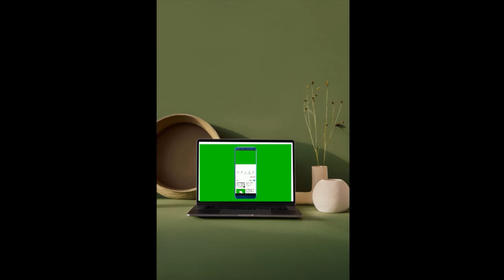Leave Her To Heaven Narrated Special Bio Movie Trailer Preview Colorized Behind The Scenes Photos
Also, please watch this video to the end to see the preview trailer and some really nice behind-the-scenes photos.

Thank you POPSTARBOY for requesting that I do a video on this movie, I hope this video does your movie justice.

This is a drama, film noir, romance and thriller movie. It was released in the USA in 1946 and it stars, Gene Tierney, Cornel Wilde and Jeanne Craine.

And some of their costars were, Vincent Price, Mary Philips, Ray Collins, Gene Lockhart, Reed Hadley, Darryl Hickman, Chill Wills, Gertrude Astor, Paul Everton and Jim Farley.

The movie is about: A writer falls in love with a young socialite, and they're soon married, but her obsessive love for him threatens to be the undoing of them both as well as everyone around them.